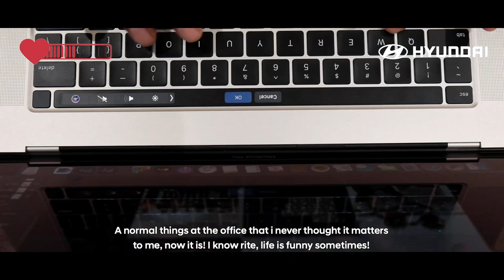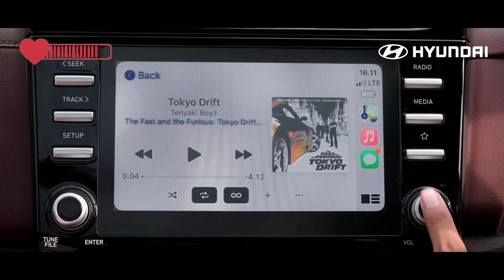[HMMI STORY] Love in Small Things | Valentine’s Day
If you’re single on this Valentine’s Day, i am sending you this little story to know that love can happen with anyone, anytime and anywhere